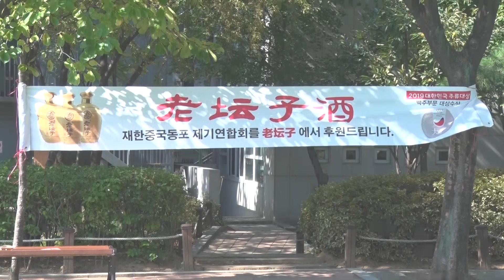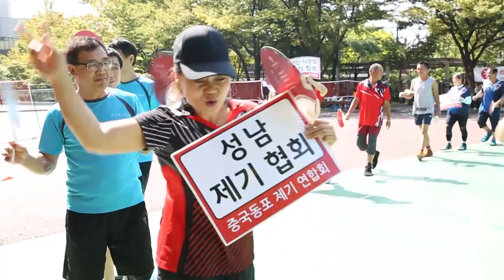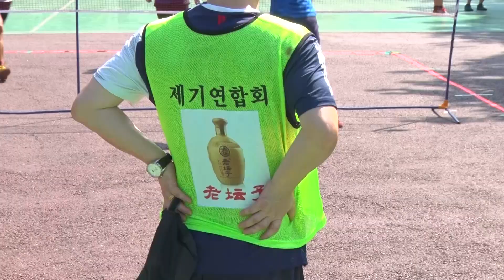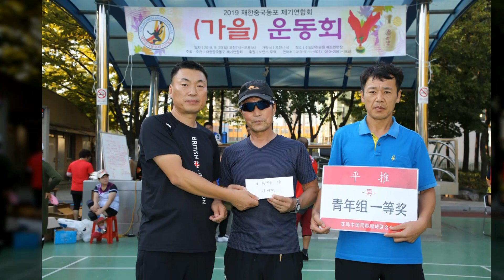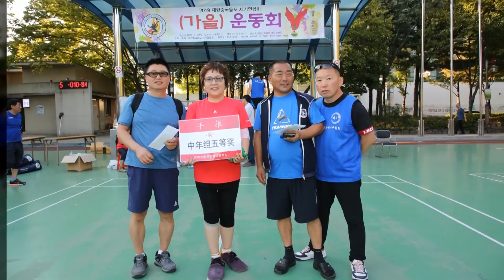2019재한중국동포제기연합총회 가을운동회20190929